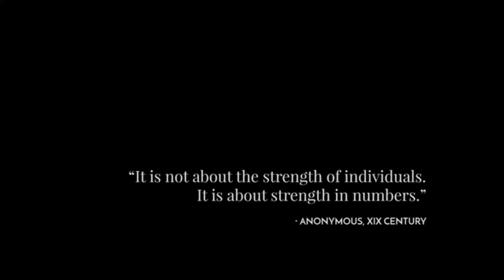Frostpunk - Extended Trailer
Frostpunk is a city-building survival game developed and published by 11 bit studios. It was released for Microsoft Windows in April 2018, and was released for PlayStation 4 and Xbox One in October 2019. The game received generally positive reviews upon release and sold over 1.4 million copies within a year of its release.
The game is set in an alternate 1886 where the eruptions of Krakatoa and Mount Tambora, the dimming of the Sun, and other unknown factors caused a worldwide volcanic winter. This in turn led to widespread crop failure and the death of millions. This event roughly lines up with the historical 1883 eruption of Krakatoa, a volcanic event that led to global cooling.
In response to this, several installations called "generators" were built by the British authorities in the coal-rich North, designed to be city centers in the event that dropping temperatures force mass migration from the south. In all scenarios, the player (known by the denizens of their city as "the Captain") is the leader of a city around a generator, and will have to manage resources to ensure the city's survival.
The game launched with three scenarios, each with different backgrounds and storylines. Two additional scenarios were added as DLCs, one free to all players and one as part of the Season Pass. Endless Mode was also introduced in a later patch that eschews narrative elements to focus on surviving for as long as possible while weathering intermediate storms.
Frostpunk received "generally favorable reviews", according to review aggregator Metacritic.
It was nominated for "Best Strategy Game" at the Game Critics Awards, for "Best Visual Design" and "PC Game of the Year" at the 2018 Golden Joystick Awards, and for "Best Strategy Game" at The Game Awards 2018. It won the award for "Strategy Title of the Year" at the Australian Game Awards 2018, and was nominated for "Strategy/Simulation Game of the Year" at the D.I.C.E. Awards, for "Game, Simulation" at the National Academy of Video Game Trade Reviewers Awards, for "Music of the Year", "Best Original Soundtrack Album", and "Best Music for an Indie Game" at the 2019 G.A.N.G. Awards, and for "Narrative" at the 15th British Academy Games Awards.
It sold over 250,000 copies within three days of its release, and over 1.4 million within a year.